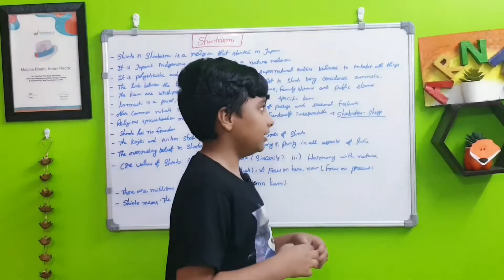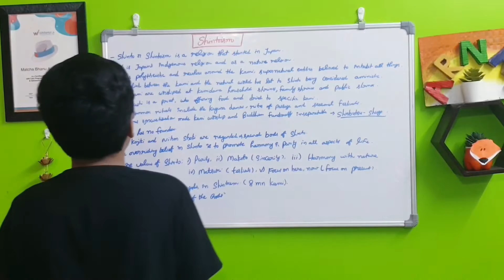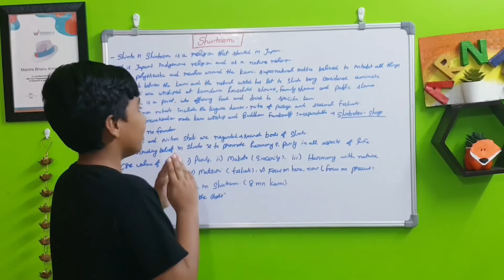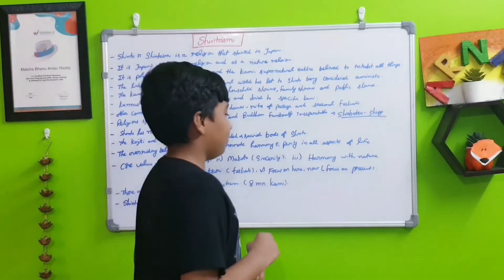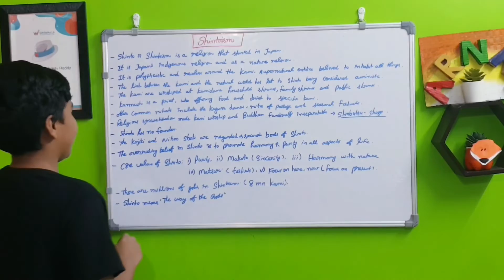Shinto | Arnav's world | History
Here i will explain Shinto / Shintoism